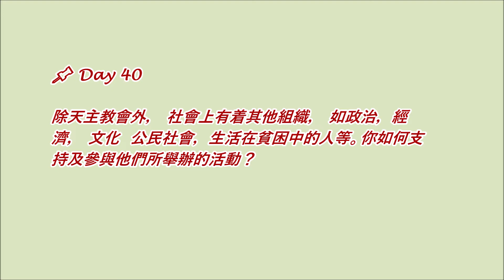【共議同行•日日講】2022.09.11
📌 Day 40

除天主教會外， 社會上有着其他組織， 如政治，經濟， 文化  公民社會，生活在貧困中的人等。你如何支持及參與他們所舉辦的活動？

歡迎大家留言分享📝🗣